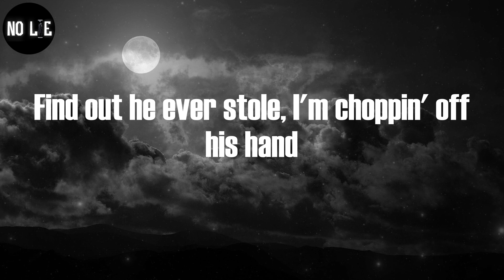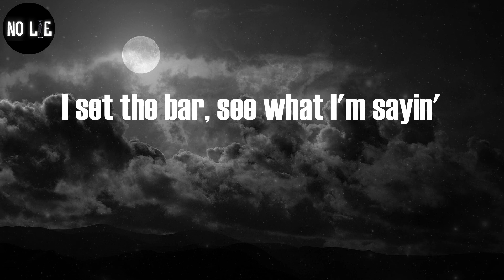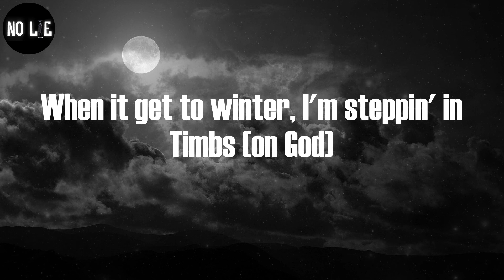Gunna, "thought i was playing" (Lyric Video)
Gunna - thought i was playing (Lyrics)

(Mike WiLL, Mike WiLL)
(Young Rari)
This FN hold choppa bullets, it's a AK in my hand
These boys a bunch of pussies, they no different than a trend
I bought the block, I own the land, split it with my twins
I set the bar, see what I'm sayin'
What the fuck these niggas thought that I was playin'?
I don't know what the fuck these niggas thought
What the fuck you pussies must've thought that I was playin'? (Playin')
Must've thought he couldn't get caught
They buried that boy in the sand (damn)
Wiped that little bitch nose (slime)
It only cost a couple of grand (yup)
Find out he ever stole, I'm choppin' off his hand
Hot like a stove with a pot and the pan, we takin' over the land (hot, hot)
I can come chop up a few blocks again
Nigga can't wait to come spin (can't wait to come spin)
I'm out of the way but they pullin' me in
I'm 'bout to commit a sin
I took a lil' loss, now I'm here for the win
Niggas don't want me to win
I bought a new car for my twin
This shit ain't just for the trend (nope)
63 AMG Benz (skrrt)
I hit the engine, I put it in sport (skrrt-skrrt)
I'ma fishtail it and spin (skrrt)
Callin' a opp, you can tell him, "It's up"
Know I'ma want some revenge
Grave digger, big 4L, I'ma made nigga (21)
Say they twins, throw they body in the same river (on God)
Never tucked my tail, I went to war with real killers (pussy)
I'ma your wifey surgeon, dawg, I give her lip fillers (pussy)
SF90 cost a M, dumped this Glock like Ye did Kim (21)
Sippin' on pimp juice, watch my brim (21)
How you a shooter? You ain't even hit the rim (on God)
Summertime killin' in Air Force Ones
When it get to winter, I'm steppin' in Timbs (on God)
I call the Draco Floyd
Give him a uppercut, we hit that boy in the chin
Eight-figure nigga, I'ma drop out (21)
AK, heavy metal, rock out (21)
I'm in yo' hood, what you talkin' 'bout? (21)
Beat on my chest with my gun out (pussy)
I put a house on your head (pussy)
My money long, it won't run out (pussy)
VVS diamonds, the sun out (21)
We just count money for fun now